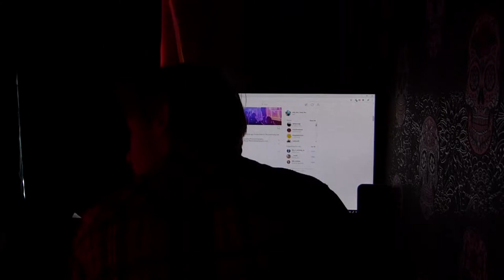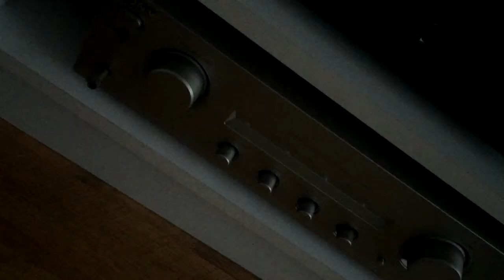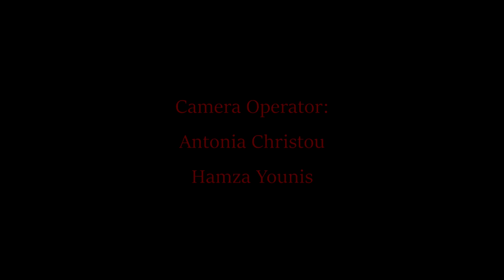'CRIMSON' A Short Horror Film by Kieran Teasdale (Hopwood Hall Creative Media)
'CRIMSON' is Short Horror Film produced by Creative Media student, Kieran Teasdale. Kieran was inspired by the works of John Carpenter and Wes Craven.